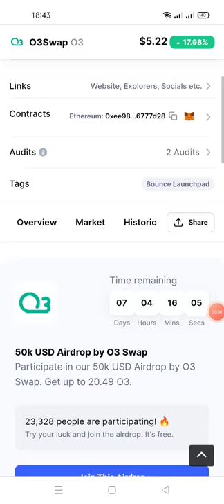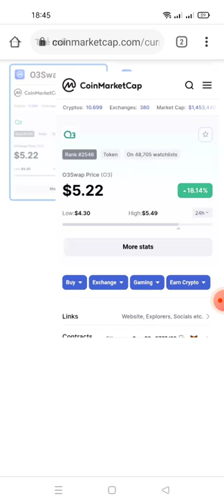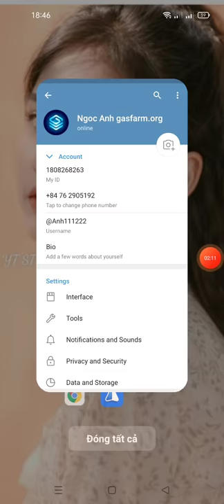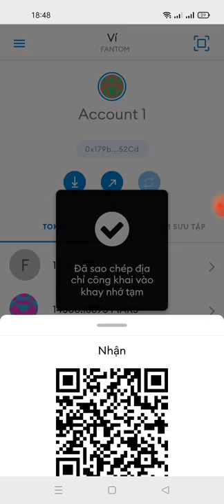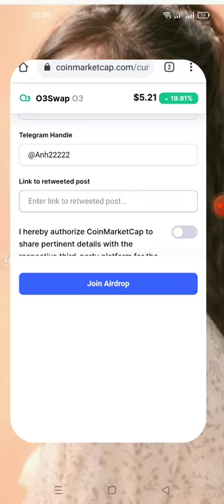hướng dẫn nhận 20 token O3Swap (100$) kèo random cho 500 ví may mắn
Link ĐK CoinMarketcap.com